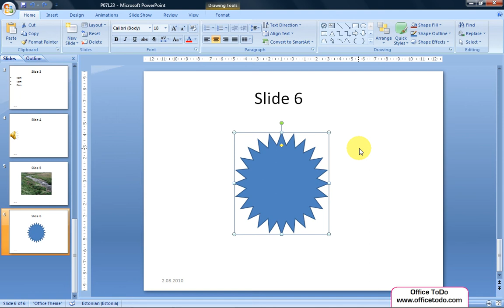How to fill an image added from auto shapes? | Powerpoint 2007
Go under Home tab and Drawing section. Click on "Shape fill" and choose the color of your liking.